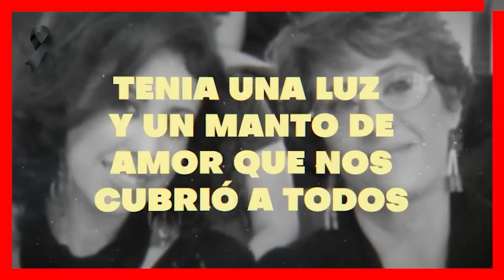🎚️🖤𝗦𝗘 𝗠𝗨𝗬 𝗥𝗔𝗣𝗜𝗗𝗢..!! Lamentable Noticia 𝗛𝗔𝗖𝗘 𝗣𝗢𝗖𝗔𝗦 𝗛𝗢𝗥𝗔𝗦 / Ruben Cerda😭🎚️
Hace pocas horas se dio a conocer el sencible fallecimiento de la esposa del actor Ruben cerda descanse en paz Tere Herrero

 BIENVENIDOS!!!
chismes de farandula
escandalos
De primera mano
noticias
famosos mexicanos
mexico
el gordo y la flaca
estados unidos
farandula 2021
entretenimiento
farandula mexicana
chismes de famosos 2022
ventaneando
famosos
un nuevo dia
espectaculo
Hoy